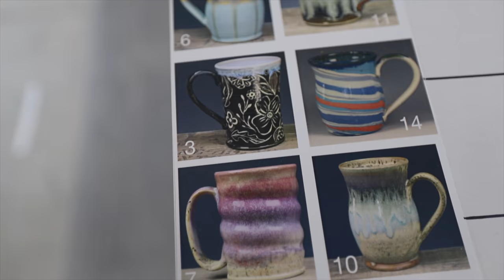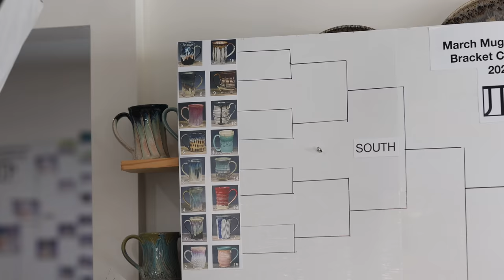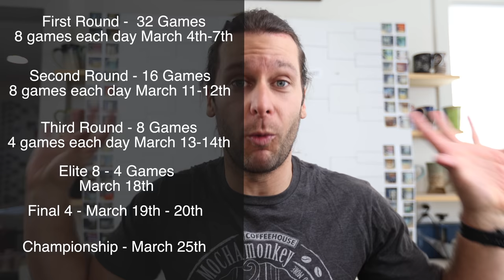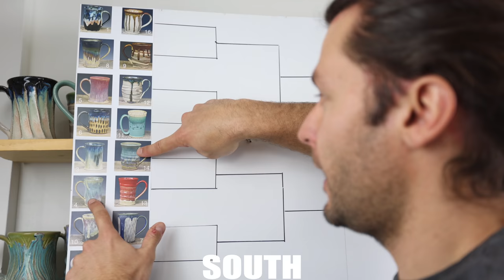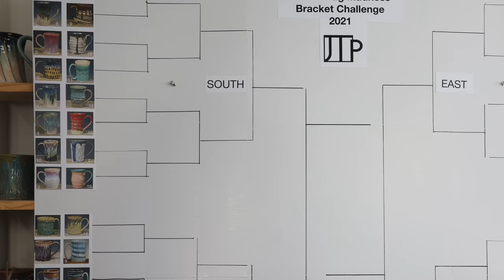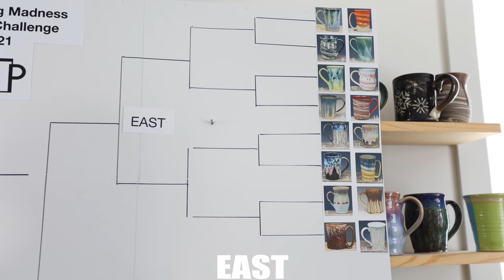Who will win!?!?! Mug MADNESS!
Donate to the polar plunge and see me jump in freezing cold water!

Restock Schedule
March 15th - 6pm
April 11th - 6pm
May 9th - 6pm

Jonthepotter
115 South Olive St.